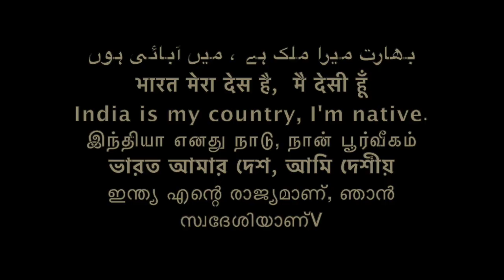AMBEDKARNAMA & TEAM TWENTY TWO now united /अम्बेडकरनामा/डॉ. रतन लाल और Sudhir Raj Singh/Pali